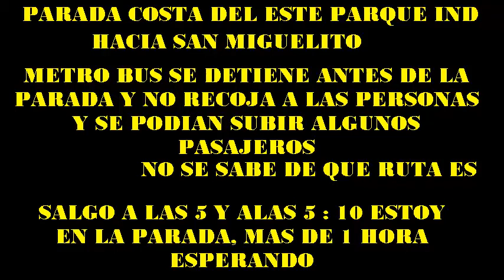Parada Costa del este- San miguelito --- Panama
Mas de una hora esperando el metro bus y cuando llega no quierer llevar a la gente y no tienen la ruta. aqui lo pueden observar en este video. hasta cuandoesta lucha